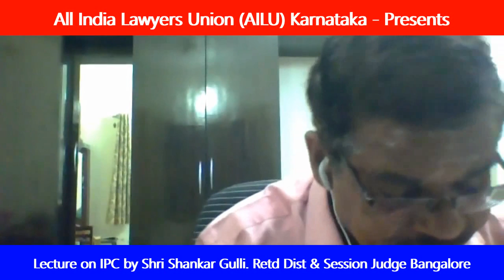Lecture on IPC. Dated 10-06-2020. #34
Shri Shankar Gulli. Retd Dist & Session Judge. Bangalore. Lecture on IPC. Dated 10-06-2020.  #34